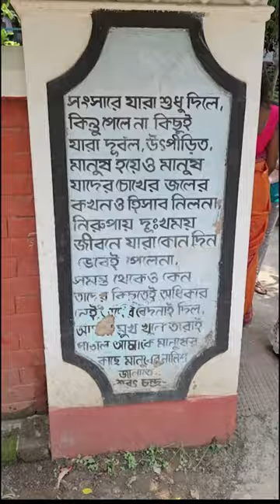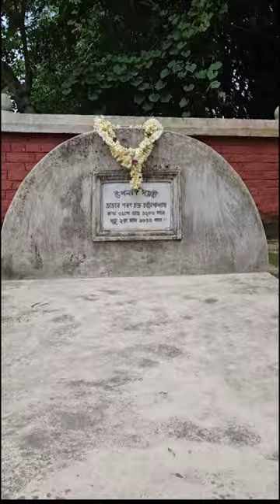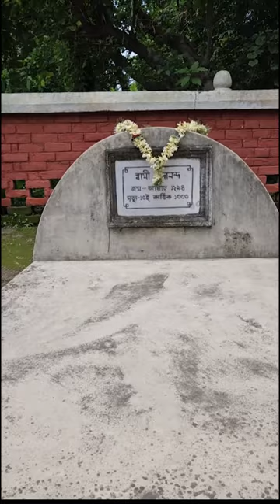Deulti - House of Sarat Chandra Chattopadhyay| Day trip from Kolkata | Kolaghat | Mini Vlog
Deulti tour
Deulti Sarat Chandra House
Deulti Tourist Spot